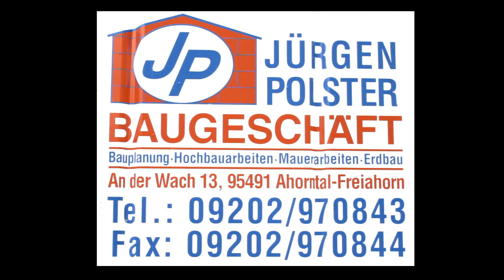Baugeschäft Jürgen Polster in Ahorntal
* Individuelle Planung Ihres Bauvorhabens mittels modernster CAD-Technik
 incl. Massenberechnung und Erstellung eines Ausschreibungstextes

* Schlüsselfertige Erstellung von Eigenheimen in Zusammenarbeit mit unseren
 Partner-Unternehmen zum Festpreis

* Rohbauerstellung vom Eigenheim bis zur Wohnanlage incl. Erdarbeiten
 zum Festkostenpreis oder auf Regiebasis

* Gebäudemodernisierungen und Umbauten aller Art

* Pflasterarbeiten, Weg- und Hofbefestigungen